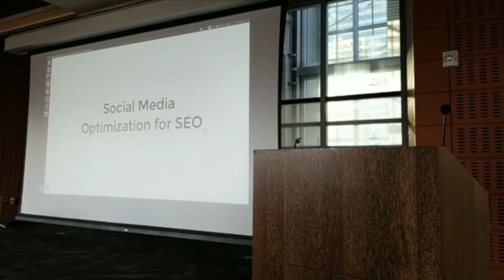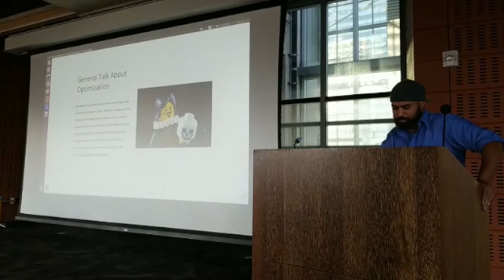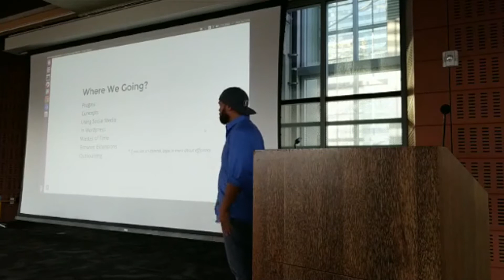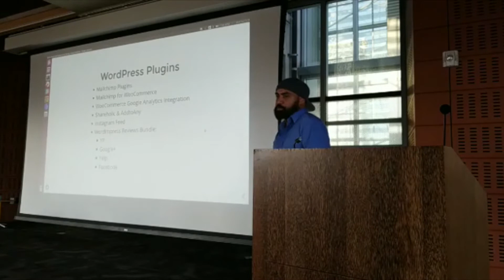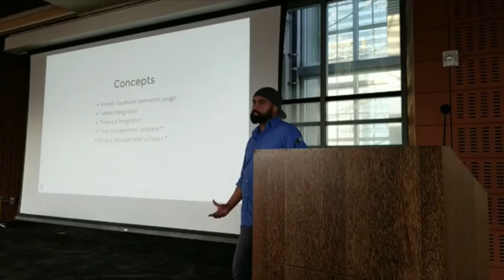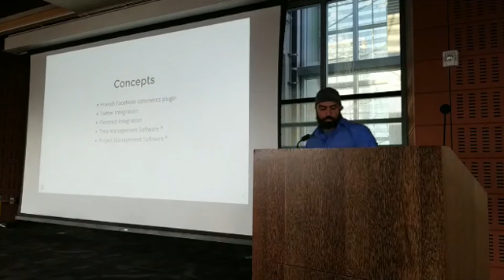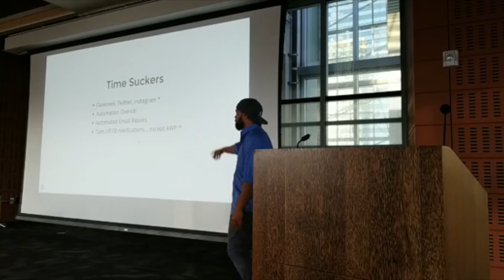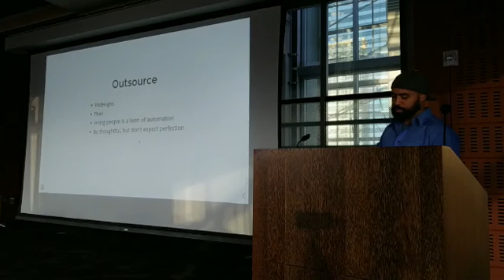Techie Talk, Episode 15: When You Should Use Automation On a WordPress Site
Also, I was speaking at Advanced WordPress, San Diego.

First just to give you an idea of what I do on a regular basis. After completing a site for a client, I usually approach clients later and offer additional services. Social Media optimization and SEO are a huge portion of my ‘post site construction’ proposals.

I see many automating because they learn it from those who have had great success.

Automation has gotten quite popular in recent years with all the new self-help tech books. With how tempting the lure of having robots doing all your work can be, one must be careful to take a step back and ask, "is this a task that needs to be automated?” We could all benefit from optimization, and we all have areas of life that may be automated too much. If a system is more efficient, yet ineffective, the described system is just increasing ineffectiveness.

Automation is less flexible. Robots are not as adaptive as humans. I have a client who sends one email blast every few years, yet is obsessed with automating his mass emails.

Should We Automate?

Most people will Google how to build better automate and find themselves in a site which is managed by tech giants like GoDaddy or Bluehost. It’s important to know that a marketing strategy for a business like GoDaddy may be substantially different than a marketing strategy for a ‘mom-and-pops’ restaurant, small law firm, or artisan. This disconnect often causes small business owners to go all in with a strategy which was designed for a different business model.

In this video, I am providing automation strategies for the little guys.